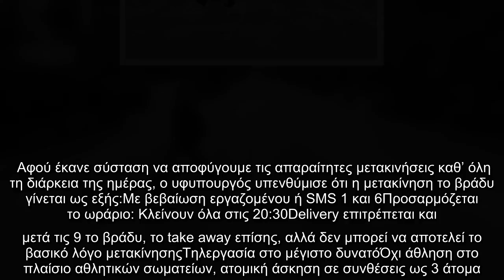Χαρδαλιάς : «Οι επόμενες ημέρες θα είναι δύσκολες και εξαιρετικά κρίσιμες»